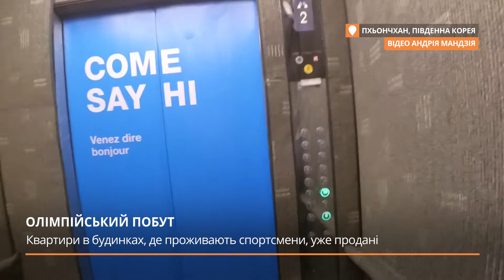Олімпіада очима українського саночника Андрія Мандзія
Українські спортсмени на зимовій Олімпіаді в Пхьончхані проживають в Олімпійсьому селищі.
Громадське запропонувало українським спортсменам стати очима, голосом та відеооператором. Відгукнувся саночник Андрій Мандзій. Олімпійський побут Пхьончхану — від першої особи.